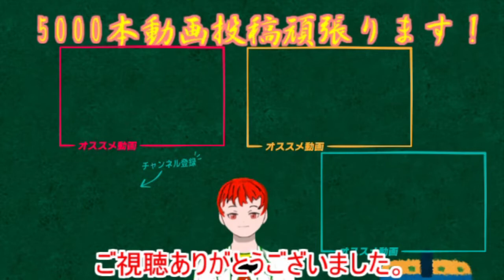無人島サバイバル 竜太村長からの新OPも公開します【とび森 オン島】